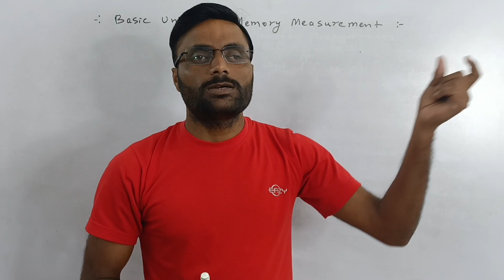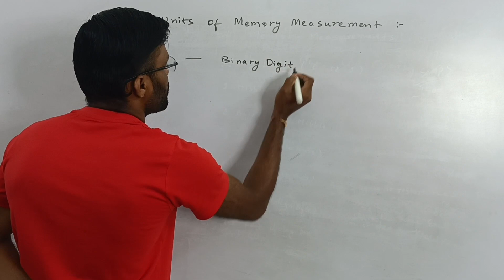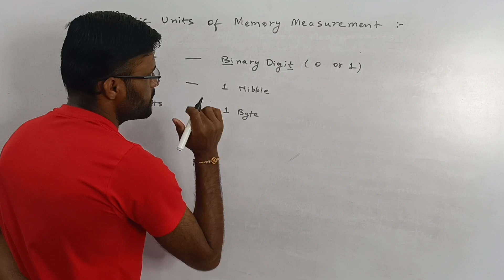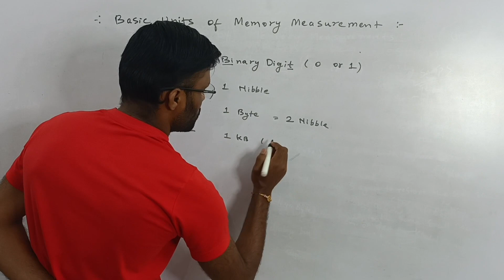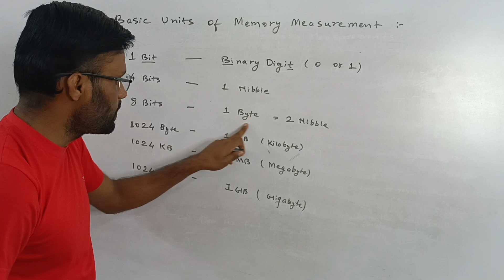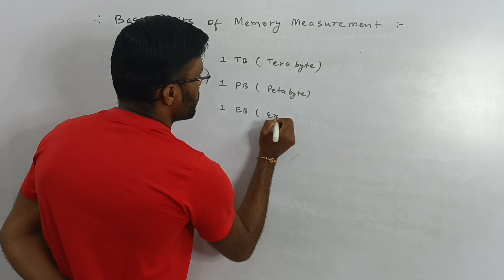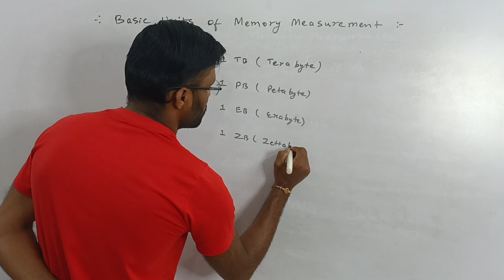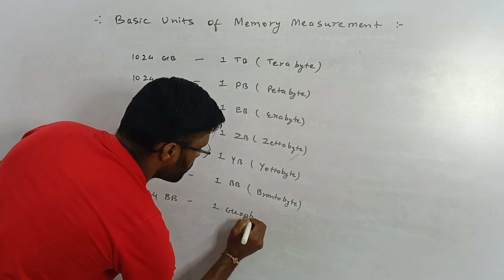Units of memory measurement | सभी Gov Exams के लिए | Computer class | Mera tuition